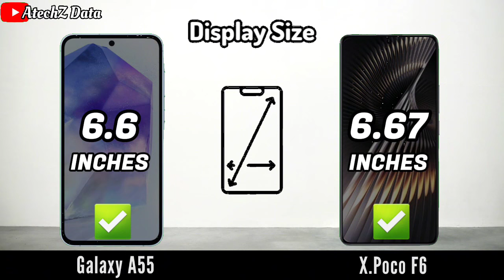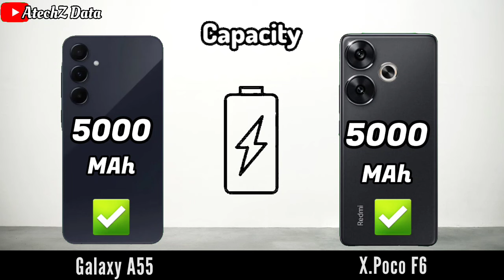Samsung Galaxy A55 vs Xiaomi Poco F6 ,Xiaomi Poco F6 vs Samsung A55 ,Xiaomi vs Samsung